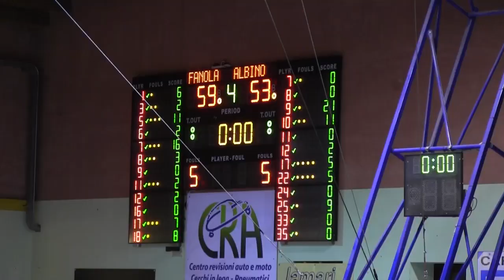A2: Highlights Fanola SML - Fassi Albino (12^ g.)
Serie A2 femminile 2019/20, 12^ giornata
Fanola San Martino - Fassi Albino 59-53